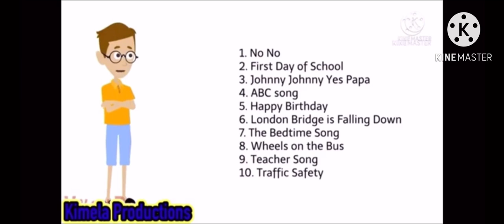Kimela Commentaries #29 - Jonah Campbell’s salute on CocoMelon (KP Reupload)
This was back when Kimela and Jonah were enemies.